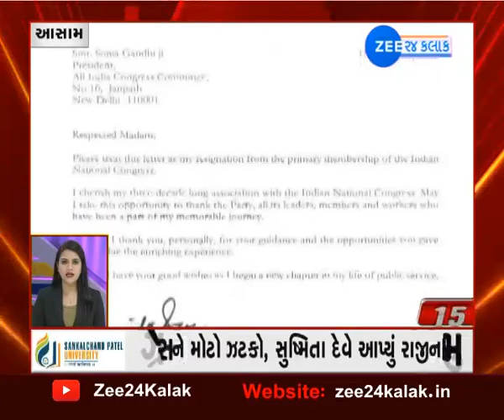Speed News | Fatafat Khabar | ફટાફટ ખબર | Gujarati News Live Updates | Watch on ZEE 24 kalak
દેશ માટે નવી સ્ક્રેપિંગ પોલિસીની ગુજરાતથી જાહેરાત થઈ છે.ગાંધીનગરના મહાત્મા મંદિર ખાતે આજે 15 વર્ષ જૂના વાહનો માટે સ્ક્રેપ પોલિસીની જાહેરાત કરવામાં આવી.જે અંતર્ગત જે પણ વ્યક્તિ પોતાના જૂના વાહનને સ્ક્રેપમાં આપશે તેને સ્ક્રેપ પર એક સર્ટિફિકેટ મળશે અને આ સર્ટિફિકેટ રજૂ કરવા પર નવા વાહનની ખરીદી પર કોઈ ટેક્સ નહીં લાગે. એટલું જ નહીં, નવા વાહનની ખરીદી પર લાગુ થતા રોડ ટેક્સમાં પણ ડિસ્કાઉન્ટ મળશે. આ પોલિસીની જાહેરાત અને ઈન્વેસ્ટર સમિટમાં કેન્દ્રીય મંત્રી નીતિન ગડકરી અને રાજ્યના મુખ્યમંત્રી રૂપાણી પણ હાજર રહ્યા. આ સમિટમાં કેન્દ્ર તેમજ રાજ્ય સરકારે છ કંપનીઓ સાથે MoU પણ કર્યા. સમિટમાં સંબોધન કરતા પ્રધાનમંત્રી મોદીએ કહ્યું કે, કચરામાંથી કંચન બનાવવાનું અભિયાન શરૂ થયું છે.. આ પોલીસી 10 હજાર કરોડથી પણ વધારે રોકાણ લાવશે. આગામી 25 વર્ષ દેશ માટે મહત્વના છે. આ પોલીસી પર્યાવરણ માટે પણ જરૂરી છે. આગામી સમયમાં આપણાં વ્યાપારી જીવનમાં મોટા પરિવર્તનો આવશે.